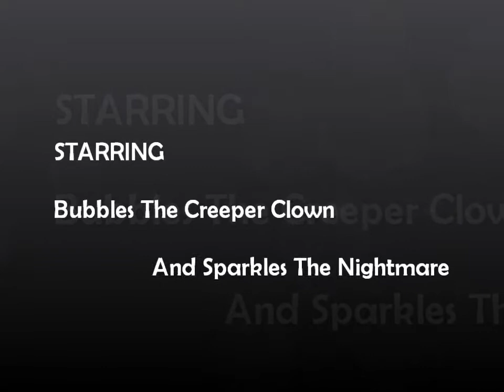Clowning around with Bubbles and Sparkles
Bubbles the Creeper Clown and Sparkles the Nightmare welcome you to their page and hope you will enjoy their first attempt at dancing.